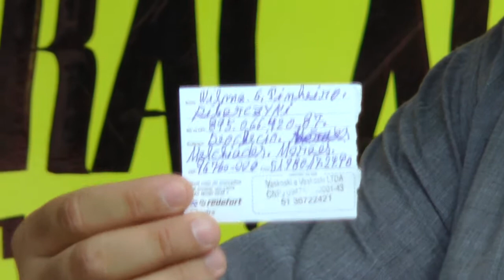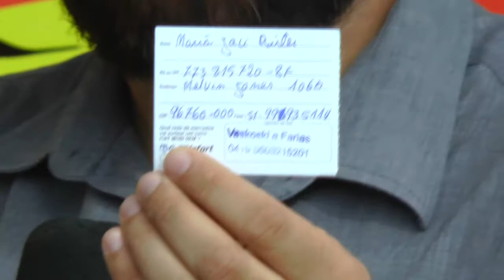CONFIRA OS GANHADORES DA PROMOÇÃO PROMOFORT DO SUPERMERCADO REDEFORT